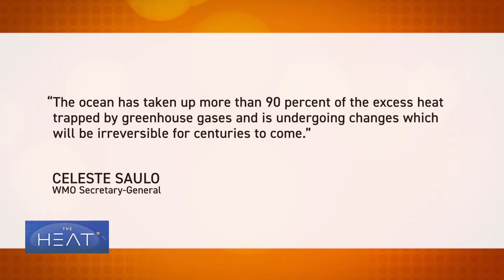The Heat: Global Climate Crisis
A recent World Meteorological Organization report revealed that in 2023, the Southwest Pacific region experienced 34 reported extreme weather events that caused 200 deaths and impacted more than 25 million people.

With global sea levels rising at rates unprecedented in three thousand years, what actions will nations take to combat the effects of the climate crisis?

Joining the discussion:

Mohammed Mahmoud is a Water Management and Climate Adaptation Expert.
Andrea Simonelli is an Associate Professor of Political Science at Virginia Commonwealth University in Richmond, Virginia.
Changhua Wu is Chair of the Governing Council of  the Asia-Pacific Water Forum.
John Englander is President of the Rising Seas Institute and Author of "Moving to Higher Ground: Rising Sea Level & the Path Forward."